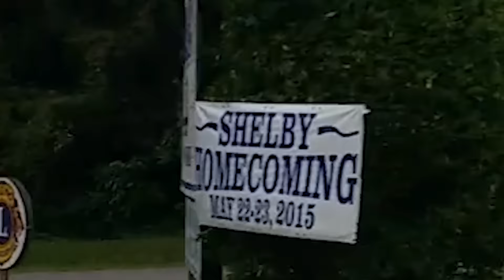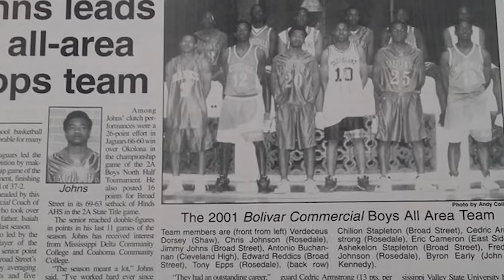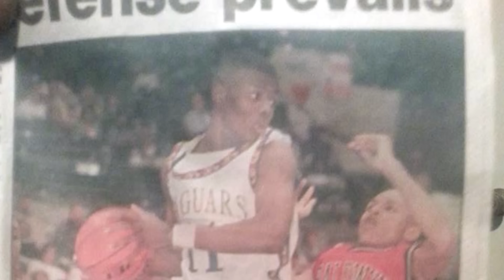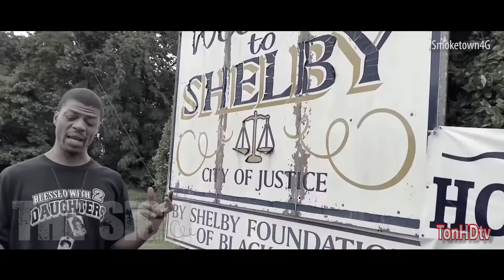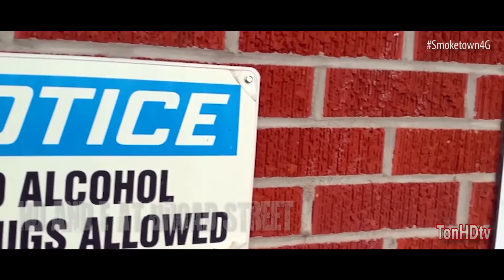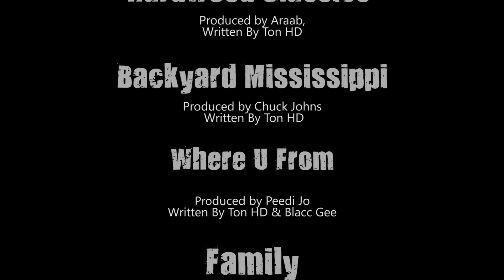Smoketown 4 Good (Shelby Homecoming 2K15)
E Redd and Ton HD collaborate to remind us of the positive energy that comes from our town.  Featuring DJ Cargo and the Cargo Show hosted by E Redd.  Smoketown stand up.

Upload status:

Processing your video.

Video / Audio quality:

This is taking longer than expected. Your video has been queued and will be processed as soon as possible.

Publish

Processing 95%

Click "Publish" to make your video live.